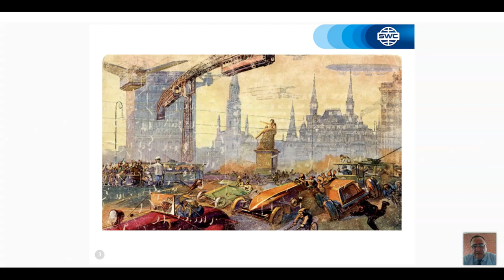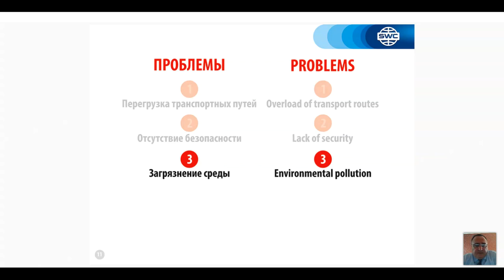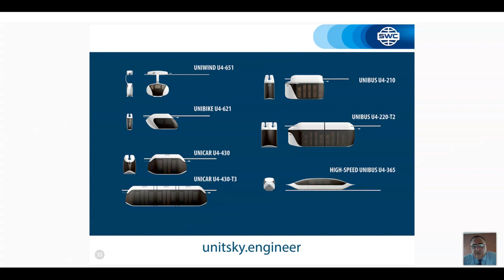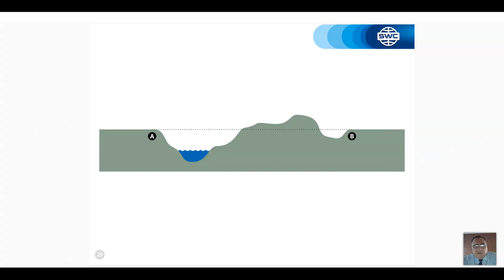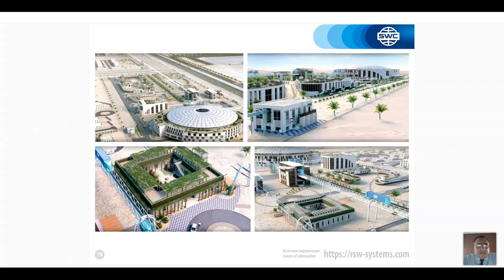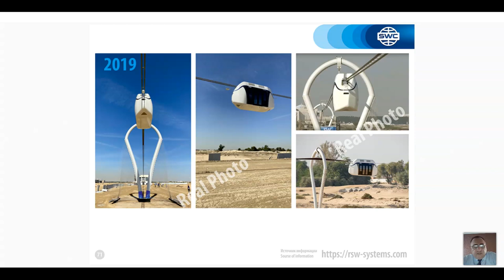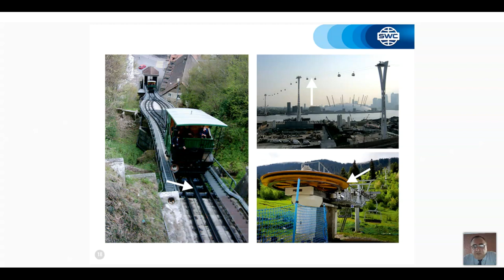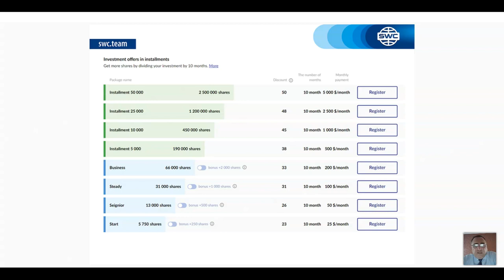ტექნოლოგიის პრეზენტაცია. 12.05.2021. წამყვანი: დავით გათენაძე.